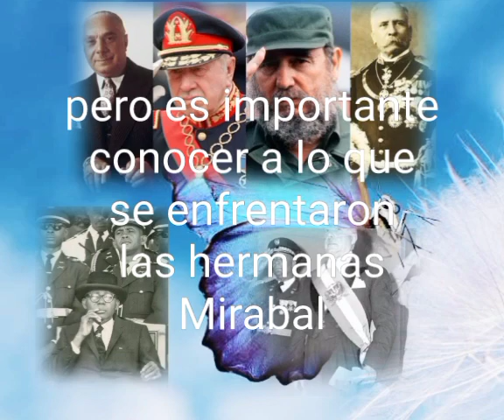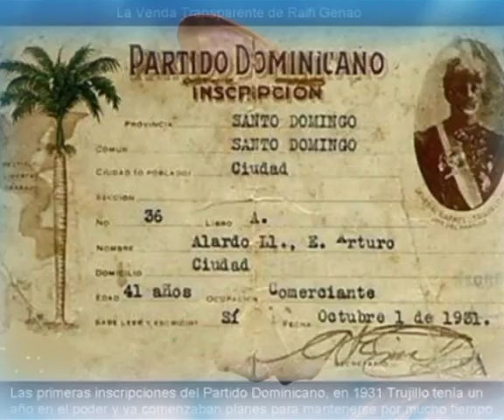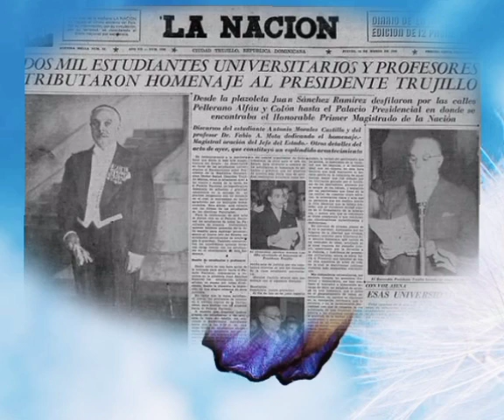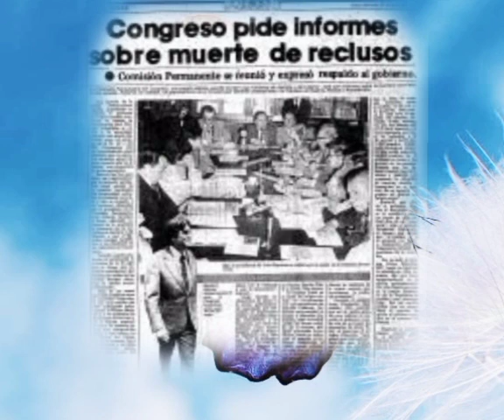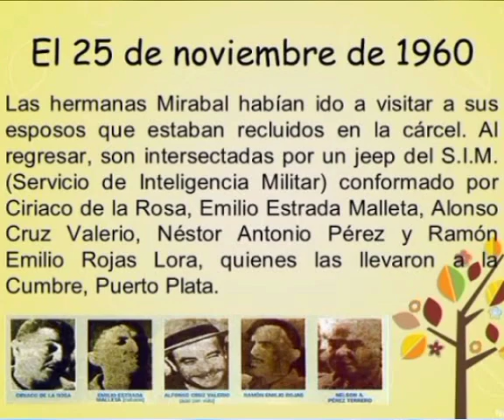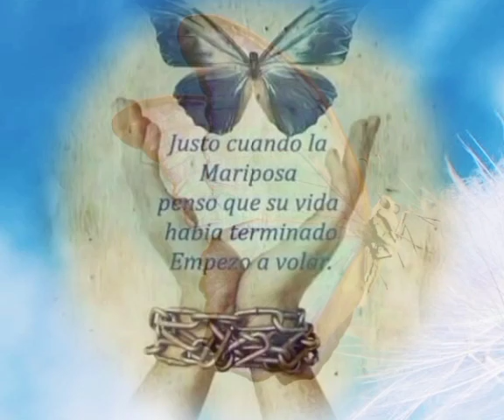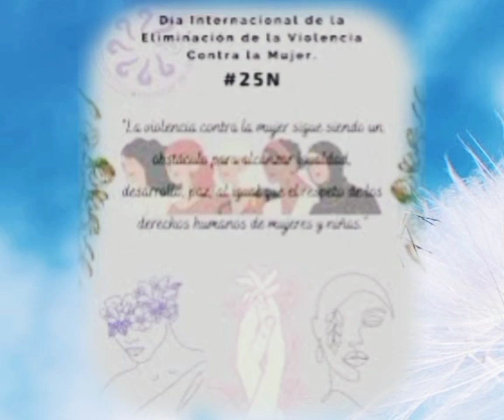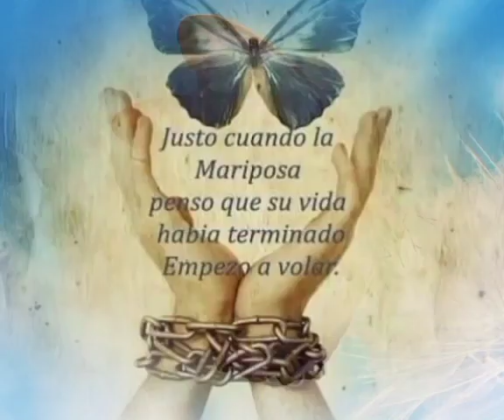Minerva Mirabal La mariposa que derrocó un tirano.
Origen del Día Internacional de la No Violencia a la Mujer. Las hermanas Mirabal.
1 Ashot-Danielyian
Epic Heroic (Short Version)  PIXABAY
2 JUan_Sanchez
Le Grand Bleu PIXABAY
3 NaturesEye
Alone with darkness
4 Lexin Music
Cold Cinematic Landscape
5 Juan_Sanchez
For When It Rains